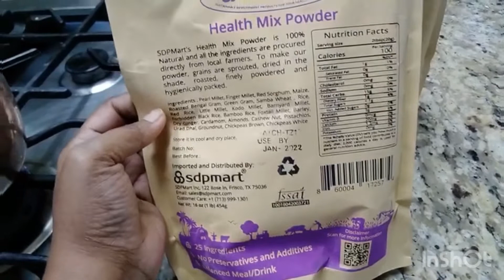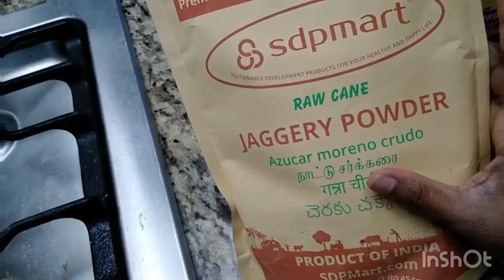Healthy Mix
Health Mix SdpMart ❤️❤️
25 Ingredients very healthy and they buy directly from framers .